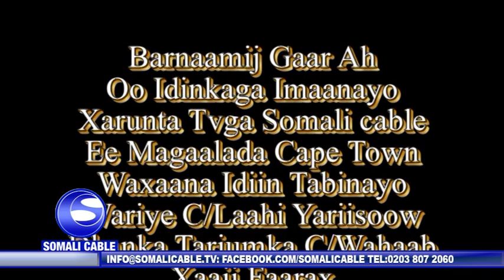WAREYSI TALIYAHA BOOLISKA MAGAALADA CAPE TOWN